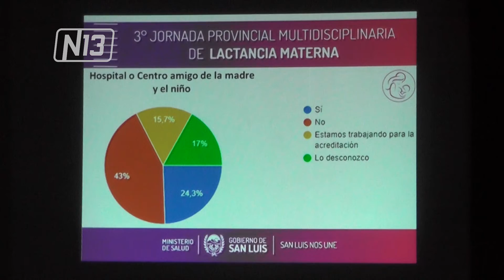3ª JORNADA MULTIDISCIPLINARIA DE LACTANCIA